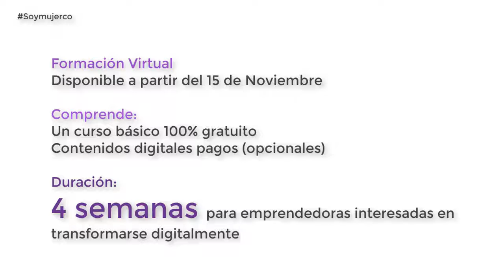Mujeres4ri | Creando el algoritmo de tu idea de negocio o emprendimiento empresarial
La formación virtual está on line, así que puedes dejar tus comentarios, retroalimentación y contenidos complementarios.

Formación virtual para novatas y visionarias en tecnología. Mujeres en la cuarta revolución industrial (y emocional!). Apta para mujeres de mente abierta, autónomas y deseosas de evolucionar con su negocio!

Iniciativa de @Soymujer.co, FortaleciendoIdeas y Diana4ri